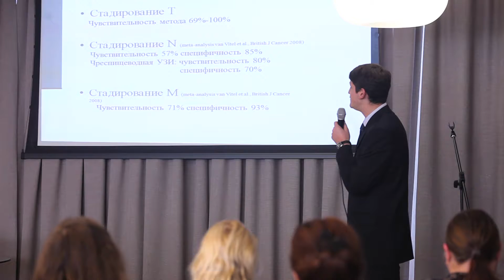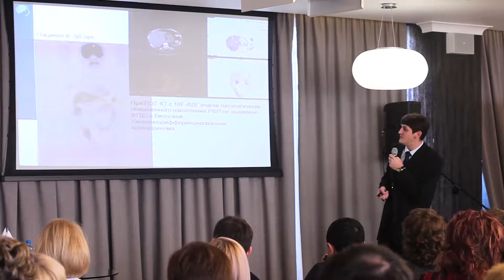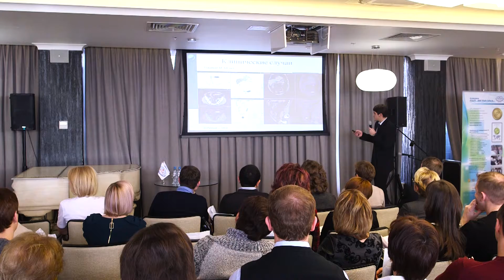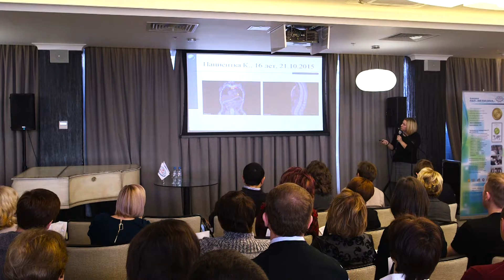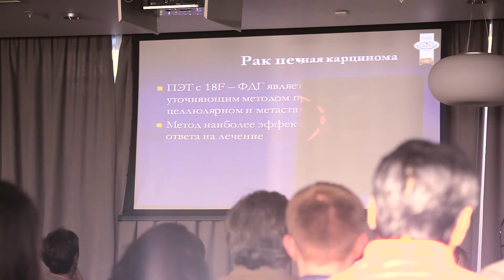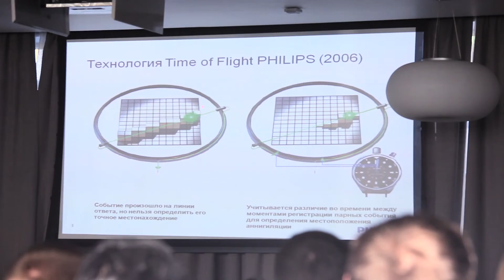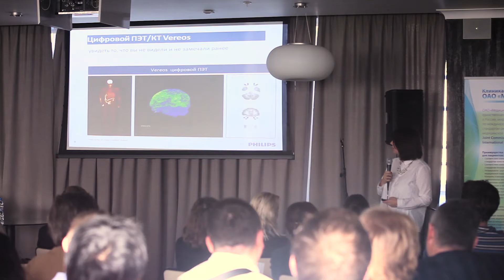Конференция по ПЭТ-КТ ФИЛЬМ 2